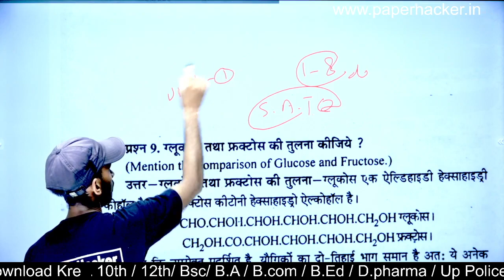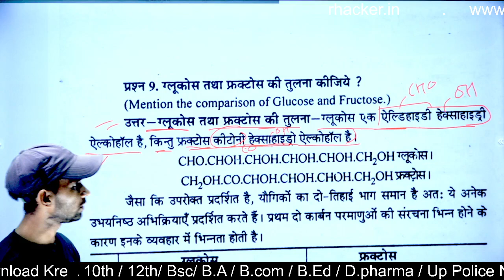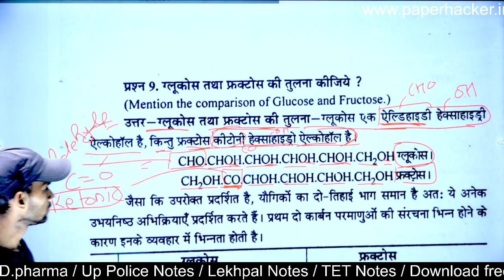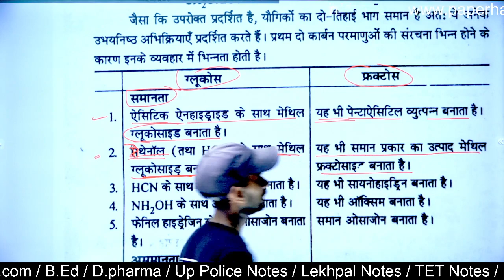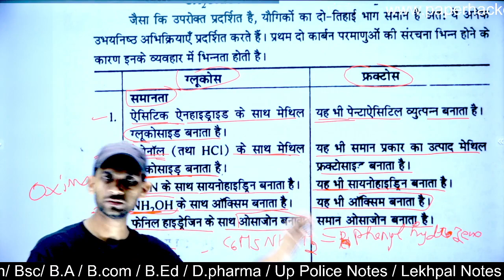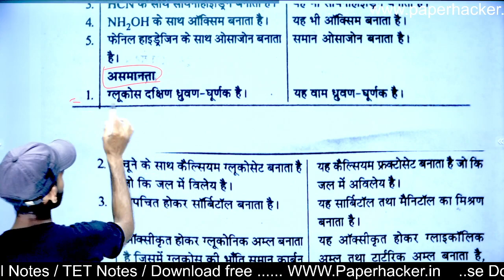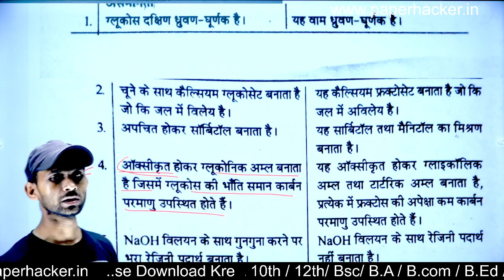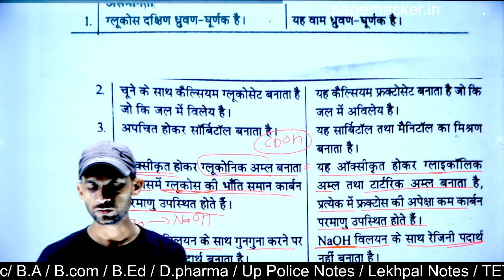46.ग्लूकोज तथा फ्रुक्टोज में अंतर, glucose tatha fructos mein antar, Bsc 2nd semester Chapter